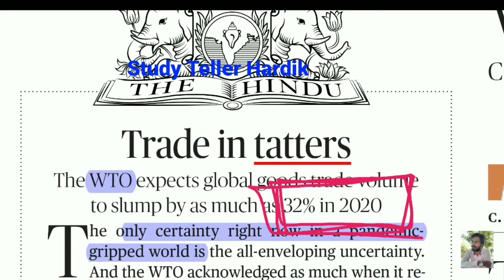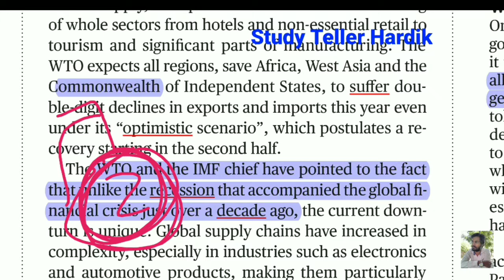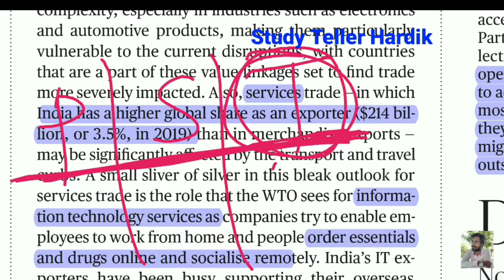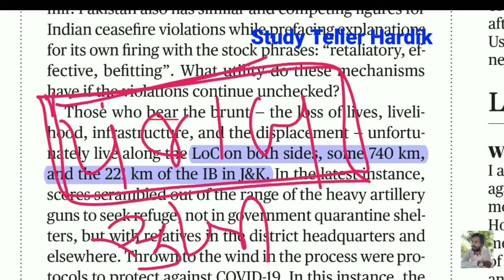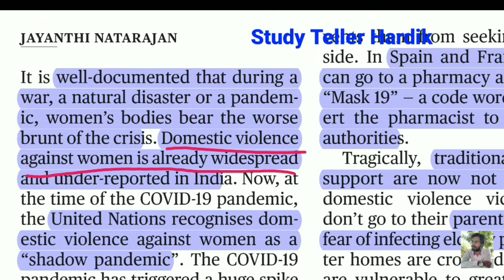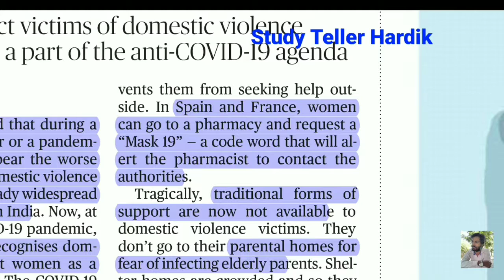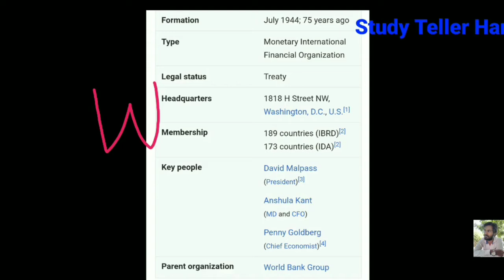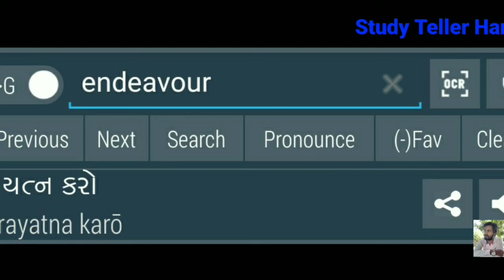The Hindu in gujarati 13 april 2020 the hindu newspaper editorial analysis